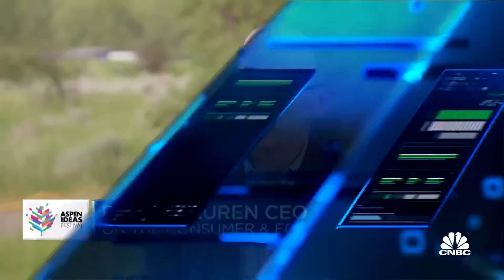Ralph Lauren CEO on consumer spending: We're seeing them gravitating towards higher priced items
Ralph Lauren CEO Patrice Louvet joins CNBC's Andrew Ross Sorkin from the Aspen Ideas Festival to discuss consumer spending habits, whether consumers are trading down, marketing in today's landscape, and more.